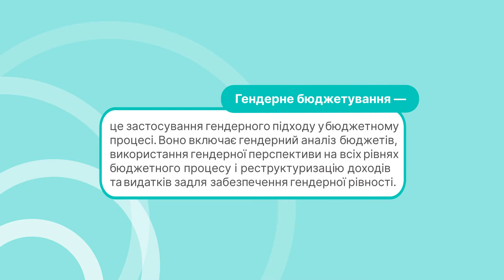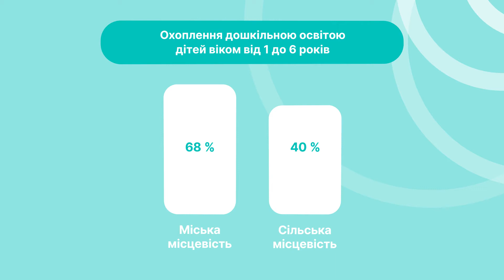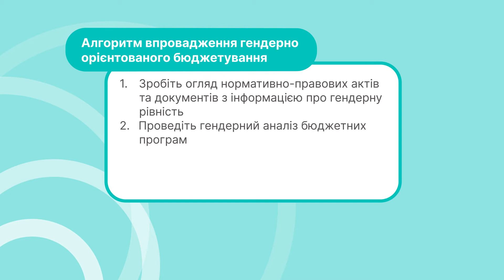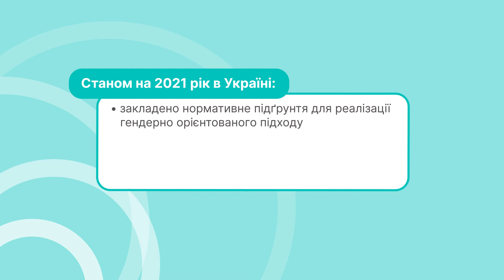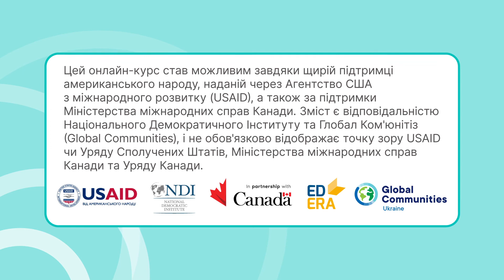Розподіл бюджетних коштів: як забезпечити справедливість?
Урахування інтересів різних груп населення під час розподілення ресурсів сприяє становленню справедливості в громаді. Як ефективно розподілити бюджетні кошти? Відповідь знайдете у цьому відео.

Онлайн-курс «Жіноче лідерство та політична участь жінок» допоможе жінкам стати лідерками та активно долучатися до ухвалення рішень в громаді! Реєстрація за покликанням: